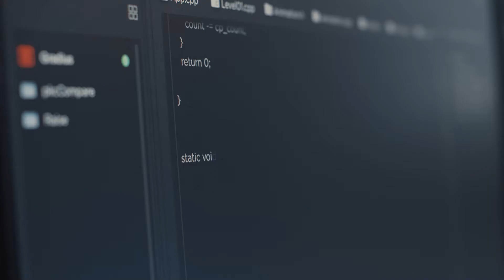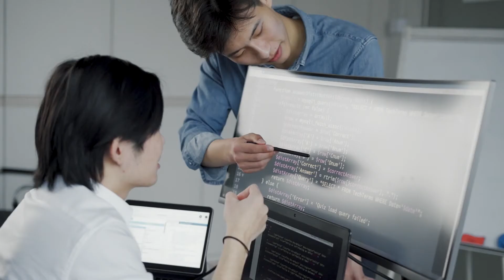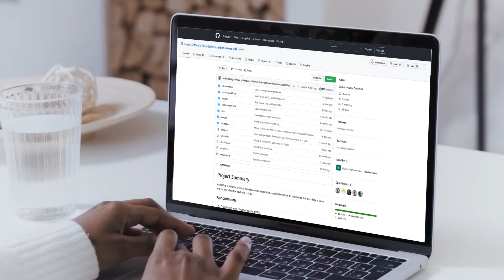Green Software Foundation - Reduce carbon emissions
Avanade is committed to being a responsible business and is making progress on its ambition for green software engineering to be embedded into everything we do – not just the services we sell, but how we develop solutions and deliver for our clients and ourselves. Experts share their thinking on green software and more.